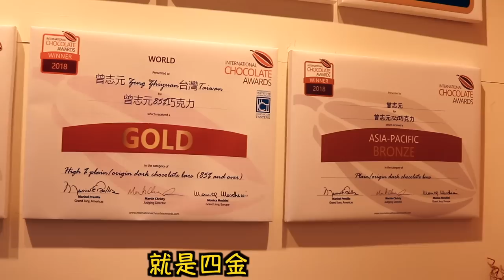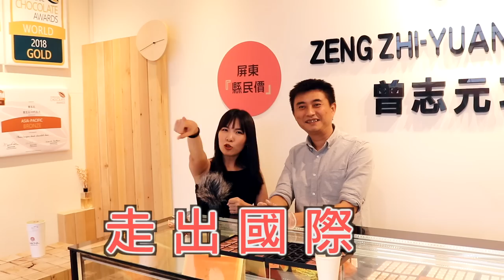台灣鄉親啊！你知不知道世界巧克力冠軍就在屏東啊！我們來騷擾他吧XD「破台語＃130」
原來真正巧克力的層次是如此的啊
漲姿勢了我～😄